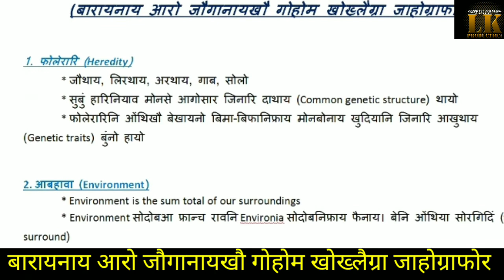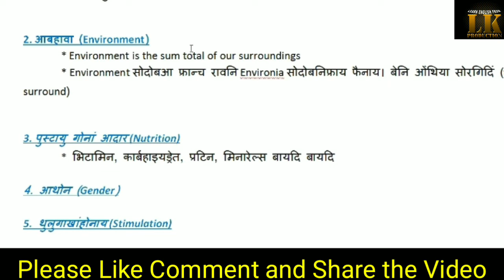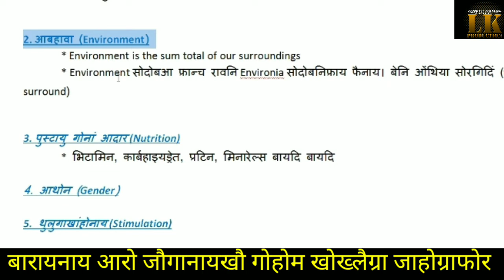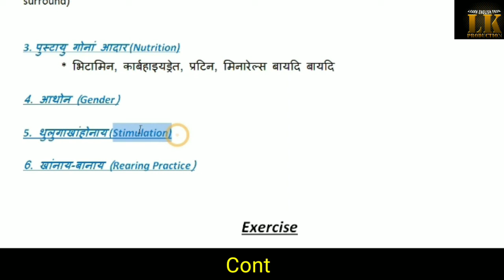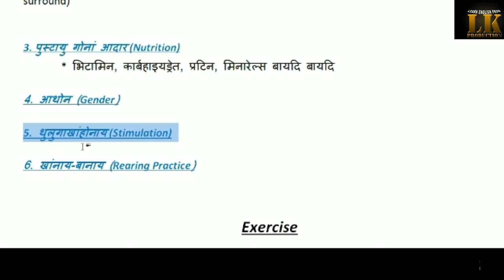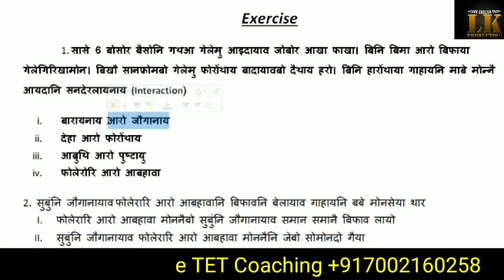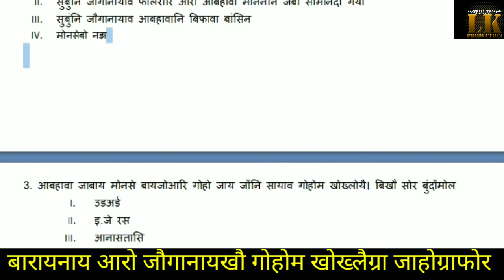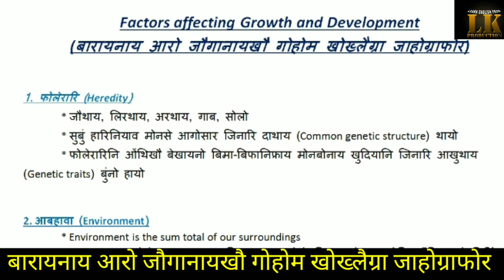बारायनाय आरो जौगानायखौ गोहोम खोख्लैग्रा जाहोग्राफोर। An important Lesson, CDP for Assam TET and CTET